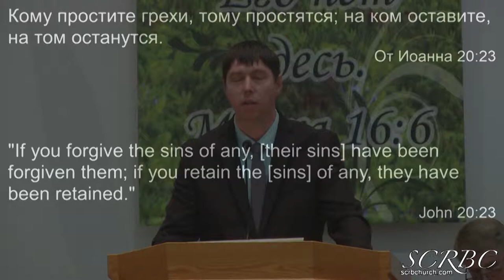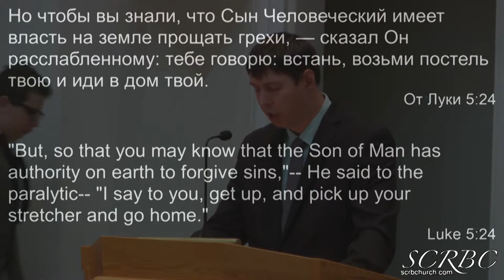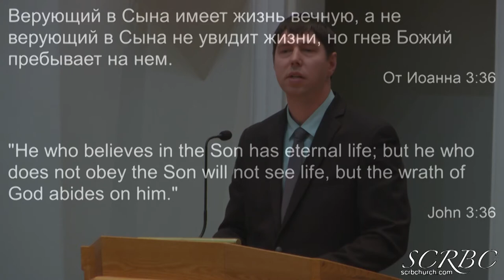Что Же Теперь Будет? П Гальченко 2019 04 20